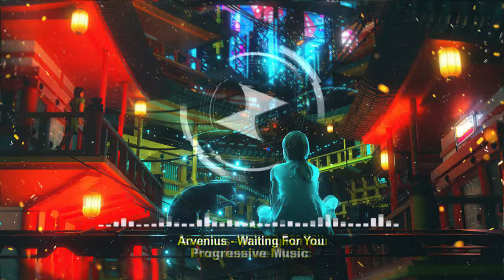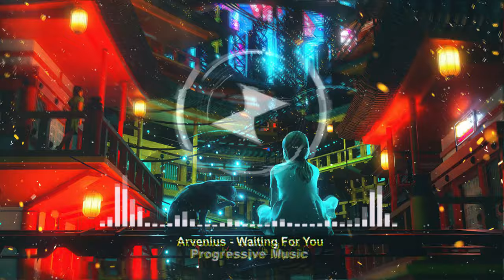Arvenius - Waiting For You [Progressive Music Release]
Feel free to use our release on your YouTube videos or Twitch streams content and monetize them as long as you mention that the music was provided by Progressive Music labels and give credits to the proper artist(s) by linking his socials media links (copy and paste).